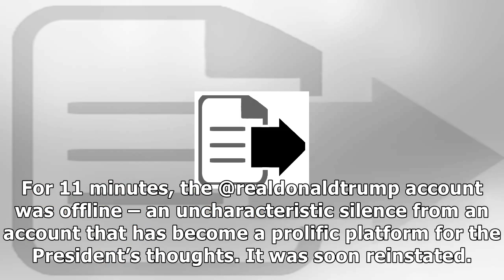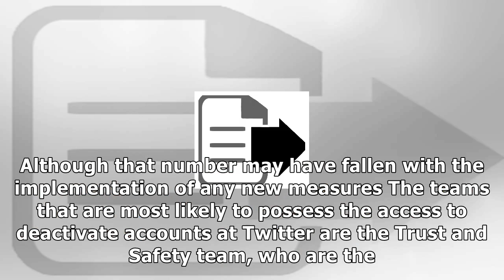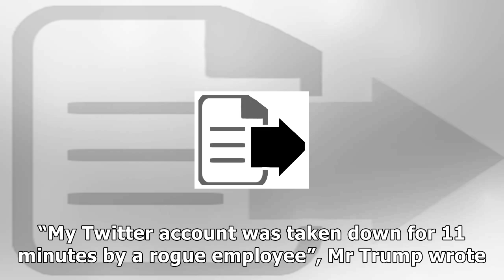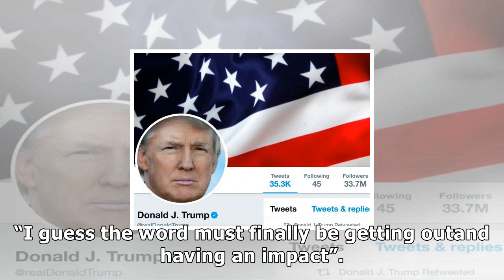Donald Trump - Twitter is under huge pressure to explain how one of its employees silenced donald t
Donald Trump - Twitter is under huge pressure to explain how one of its employees silenced donald trump